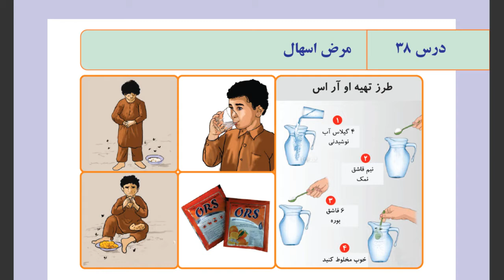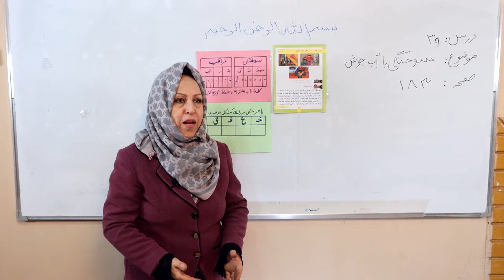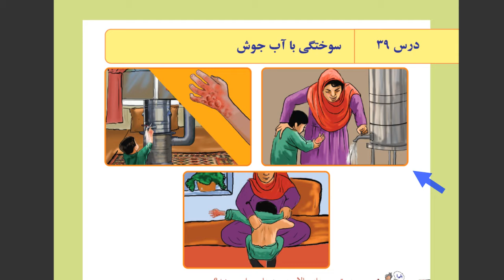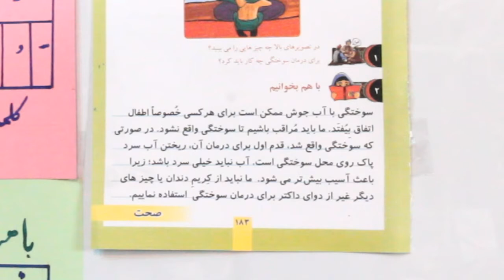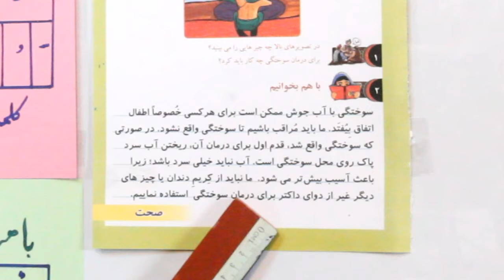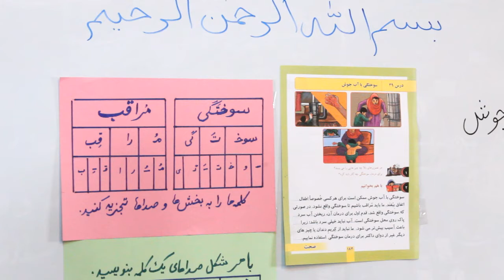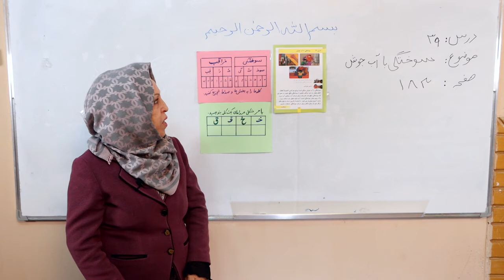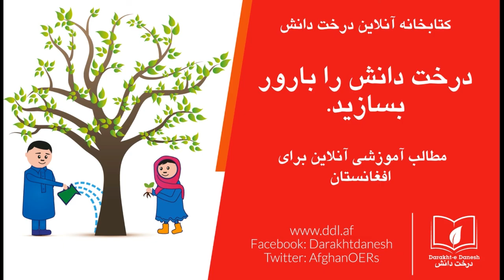درس سی‌ و نهم کتاب دری سوادآموزی (بخش‌بندی و صداکشی). موضوع:‌ سوخته‌گی با آب جوش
در این کلیپ آموزشی که به درس سی‌ و نهم کتاب دری سوادآموزی اختصاص یافته است، شما با نحوه صداکشی و هجای حروف در یک متن آشنا می‌شوید. نام این درس، سوخته‌گی با آب جوش، است. معلمین محترم سوادآموزی می‌توانند نحوه تدریس و نحوه آموزش این درس را مشاهده و در صنوف درسی خود به کار برند.